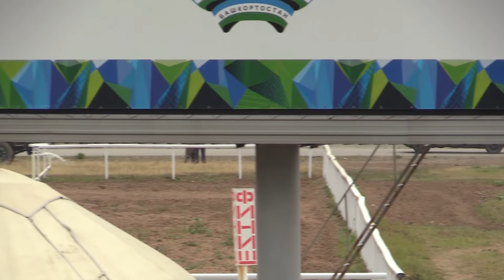28 Июля 2019 12 Заезд Приз в честь памятника природы карстовой пещеры Сумга́н Куту́к